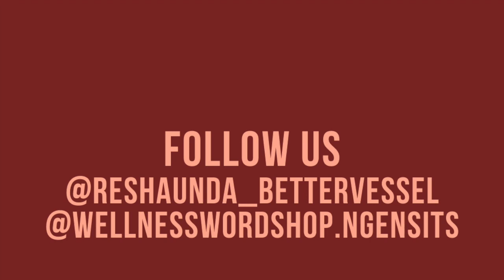30 days, 30 ways Day 25 Getting creative with what you miss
It's easy to get caught up missing people and experiences like dining out, baseball and camping. But today, we inspire you to get creative and continue these experiences in a new way🏕!